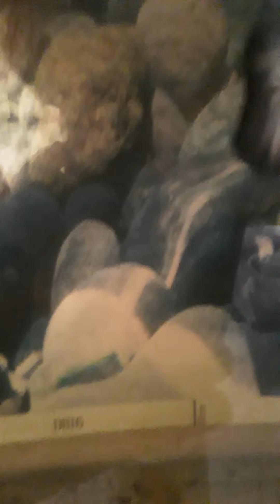memijahkan ikan cupang Di splitter.